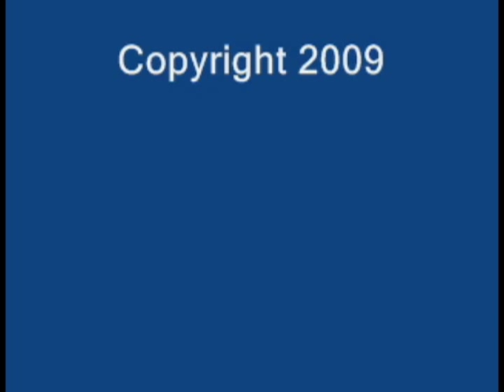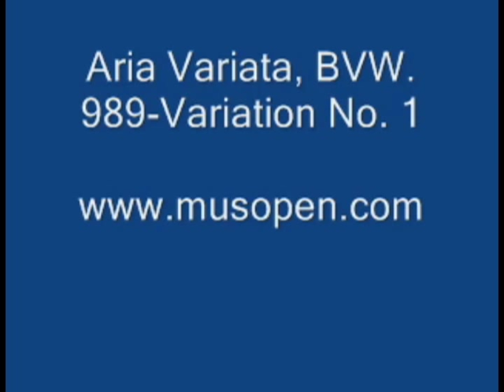Plein Air Painting Demo Delaware Water Gap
FREE BIBLE COMPANION/BIBLE APP for Android and iOS iPad, iPhone - NO ADS OR POPUPS

My primary focus for developing this "en plein air" video is to encourage aspiring artists to paint from life as Nature is your best teacher.  At approx. 2 min. into the video, as the sun is lowering, you can see a shadow fall across the mountain from bottom to top and the entire scene darkens.